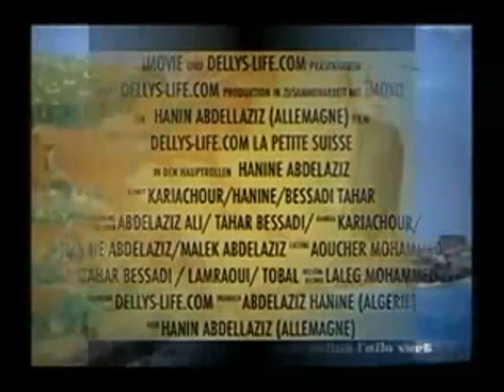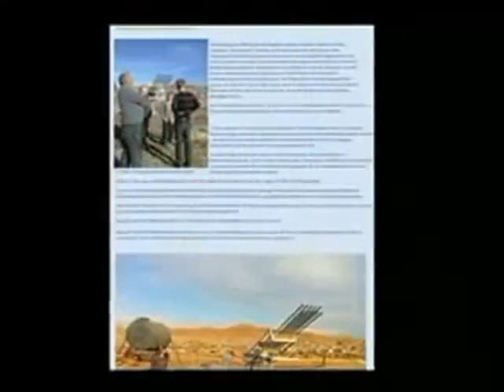ENTHÜLLT! 1999 MADJID ABDELLAZIZ WAR TEIL DER GEHEIMEN CLOUDBUSTER OPERATION IM JAHRE 1999👍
Hier berichten wir über eine geheime Cloudbusting Operation von 1999.
Madjid Abdellaziz bringt es auch hier zum Regnen und es funktioniert wieder wunderbar.

Vor über 20 Jahren mussten solche Operationen noch im Geheimen stattfinden, heute sind wir da schon weiter!

Wenn ihr uns unterstützen mögt, findet ihr unten in der Beschreibung Möglichkeiten wie das geht ;)

Bitcoin: 1KHjWqobbs3crkX95Wu8RFZy3rhJNWwc9w
Überweisung:
IBAN: CH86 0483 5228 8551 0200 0/
BIC: CRESCHZZ80A
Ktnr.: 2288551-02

▬ Weiterführende Themen ▬▬▬▬▬▬▬▬▬▬▬▬
Genf und Brüssel stoppen aufgrund gesundheitlicher Bedenken den Aufbau von 5G-Mobilfunkantennen!